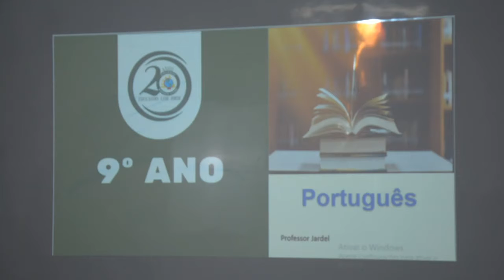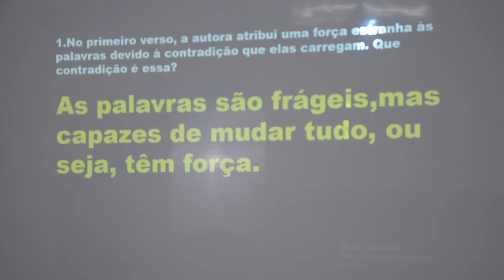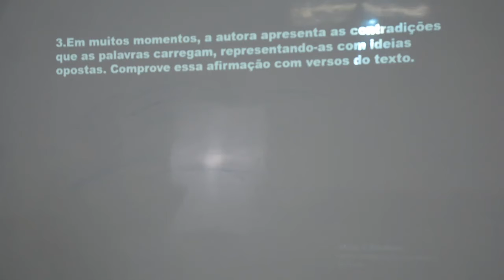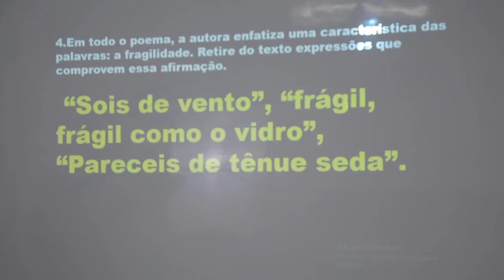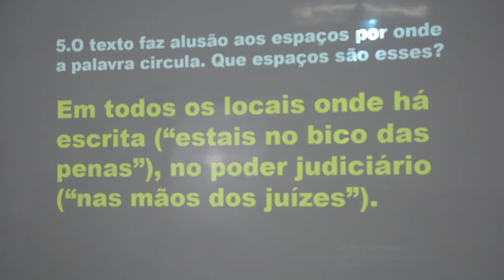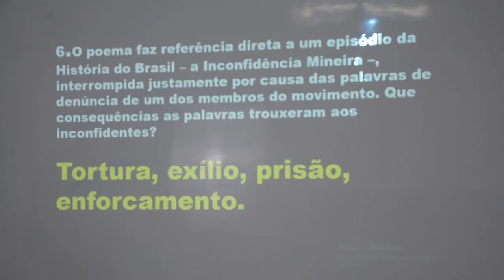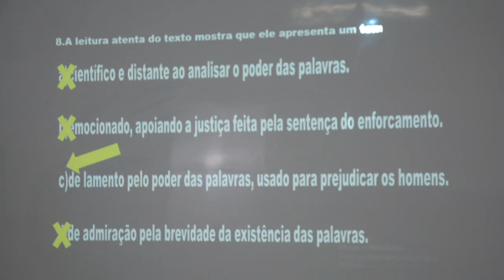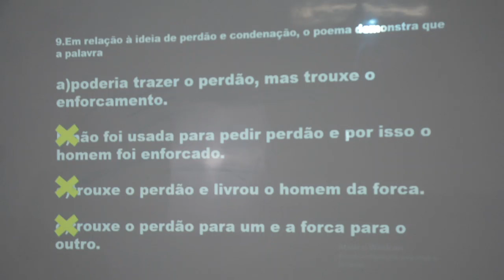PORTUGUÊS - 9º ANO - 22/07/2020